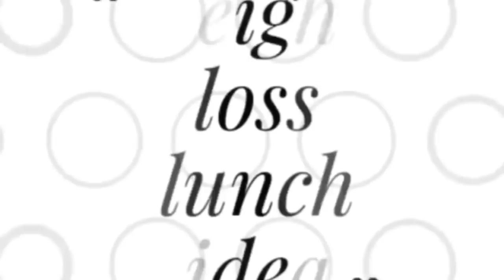दोपहर के खाने मे 10 रूपये के इस प्रोटीन को खाकर मै इतनी दूबली हो पायी हू